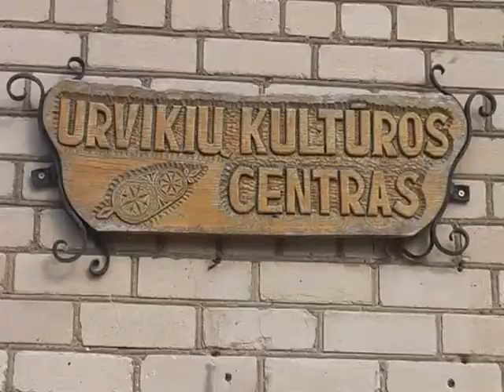Urvikiai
Urvikių bendruomenei 10 metų.Mažeikių rajonas.